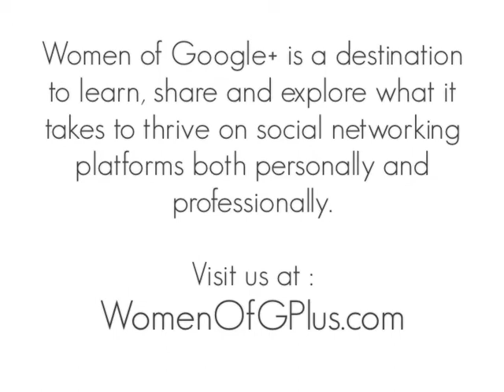Women of Google+ - Jesse Stay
Interview with Jesse Stay, author of "Google+ for Dummies" recorded at BlogWorld & New Media Expo in Los Angeles California. Host: Lynette Young, Founder & Curator of Women of Google+.